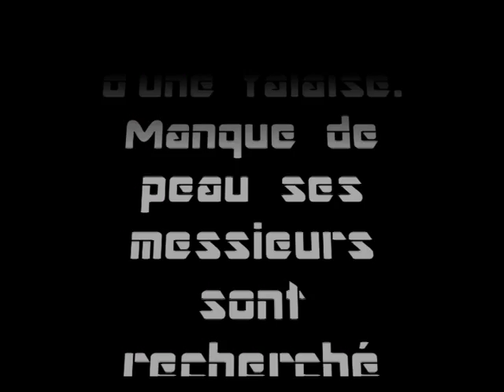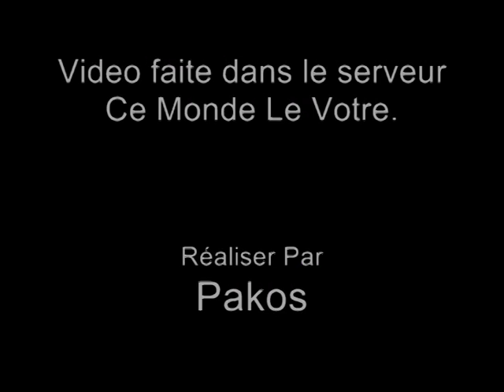shot me down.avi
serveur CMLV : Video rp course poursuite assez cool .